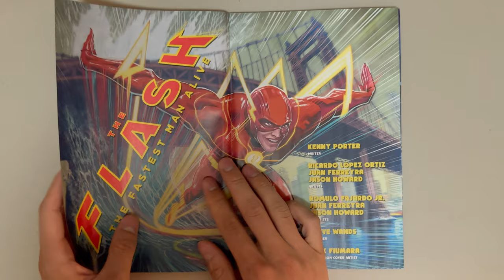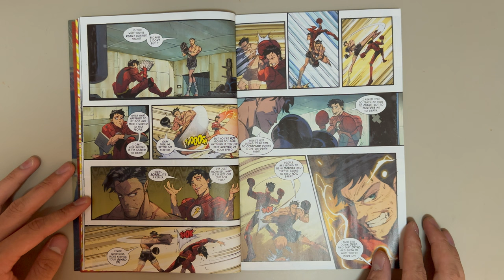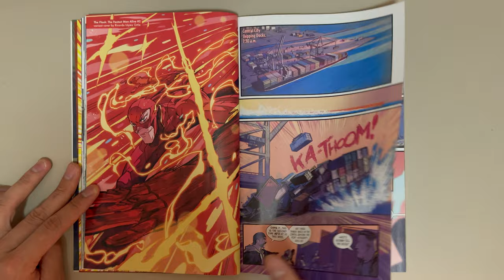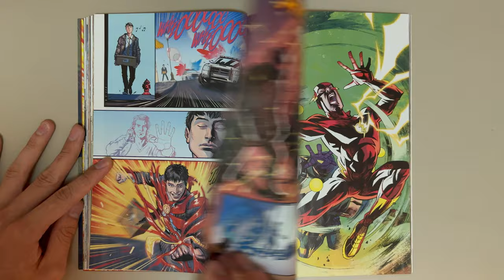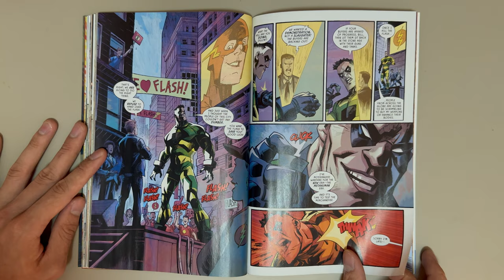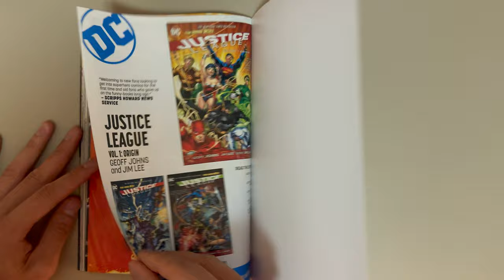The Flash. - The Fastest Man Alive